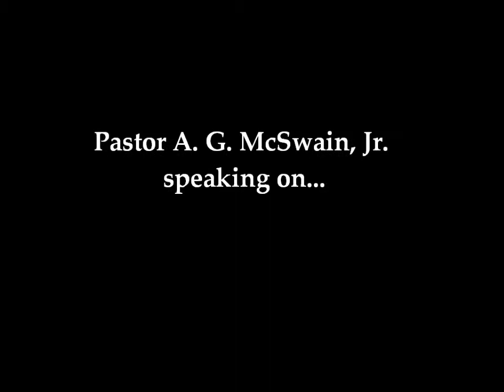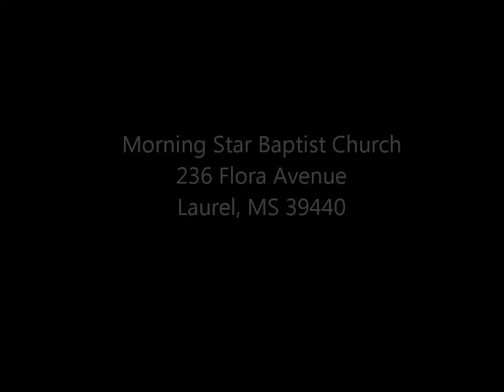Rev. A. G. McSwain, Jr., "The Amazing One."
Pastor A. G. McSwain, Jr., Morning Star Baptist Church of Laurel, Mississippi, 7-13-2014 "The Amazing One."